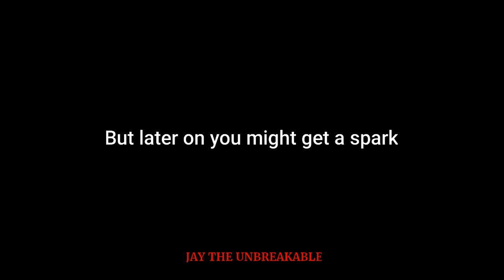Teenage💛Love a Poem by Jay The Unbreakable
Hi I'm Jay The Unbreakable. Today I will be doing my school's project of the month which is poetry.
And we also know that most of us makes poem ever April. So in the next consecutive days you will be listening or recite with me my poems...

Vlog #63